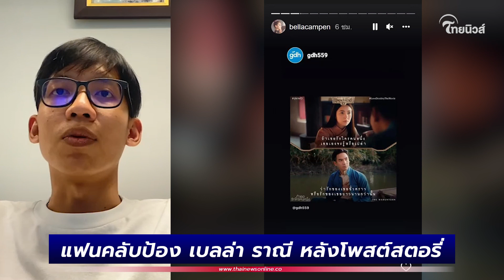แฟนคลับป้อง เบลล่า ราณี หลังโพสต์สตอรี่ เนื้อเพลง-บทละครเศร้าๆ จนเกิดดราม่า| Thainews - ไทยนิวส์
แฟนคลับป้อง เบลล่า ราณี หลังโพสต์สตอรี่ เนื้อเพลง-บทละครเศร้าๆ จนเกิดดราม่า

แฟนคลับออกโรงป้อง "เบลล่า ราณี" หลังโพสต์สตอรี่รัวๆ เนื้อเพลง-บทละครเศร้าๆ โยงข่าว เวียร์-วิกกี้ แต่งงาน จนติด เบลล่า ในทวิตเตอร์ขึ้นสูสีกับ